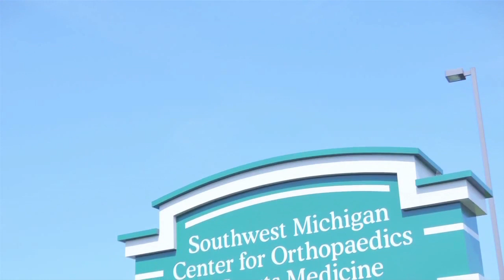Physician Video Profile: Kenneth Edwards, MD (Orthopedics)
Introducing Dr. Kenneth Edwards, an orthopedic surgeon practicing at Southwest Michigan Center for Orthopaedics and Sports Medicine.